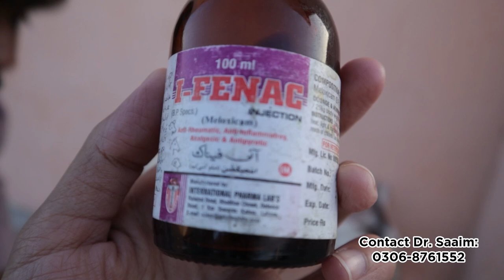Teenon Kids Murda Kyun Peda Hue? Goats Delivery GONE WRONG | Goats Care After Delivery Urdu | Part 2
3 Kids Murda Peda Hue! Goats Delivery GONE WRONG at AQ Goat Farm 2
Goats Care Before & After Delivery (Practical Information in Urdu / Hindi) | Part 2 | AQ Goat Farm | Cattle Market Karachi

Bakra Eid 2020 / Eid ul Adha 2020 is going to be a healthy competition between new and old dairy and cattle farms.